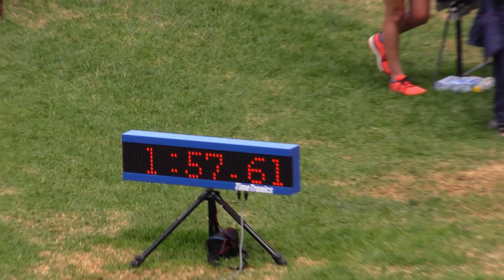800m u19 Boys Final 2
PUMA School of Speed 2020 at the Ruimsig Stadium

Final 2 of 3 Boys 19 800m
Place
Performance
Athlete
Team
1
1:57.61
-: DE SCALLY - Nicholas
PUMA INVITATIONAL
2
1:59.33
-: MKWANAZI - Banele
VORENTOE
3
2:00.64
-: DINGILE - Happy
ULINDA AC
4
2:00.94
-: MOUTON - Jean
RANDBURG
5
2:02.81
-: TSHABALALA - Enoch
EAST AC
6
2:03.95
-: BAARTMAN - Thapelo
THEMBISA AC
7
2:03.96
-: MANENZHE - Tumelo
MGC SCHOOL
8
2:11.81
-: MAKHURA - Lehlogonolo
PUMA INVITATIONAL 2ND
9
2:19.70
-: PICKETT - Dooley
KRUGERSDORP
10
2:30.82
-: THORPE - Ethan
PUMA INVITATIONAL